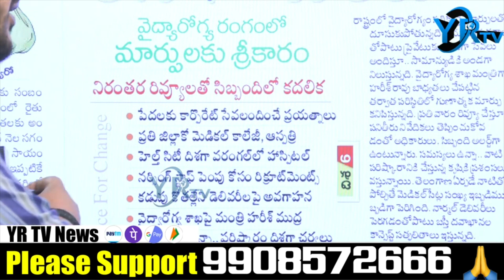మంత్రి హరీష్ స్పీడ్ కు తట్టుకోలేకపోతున్నా అధికారులు..?| YR TV Telugu